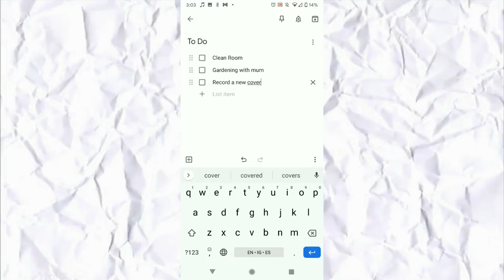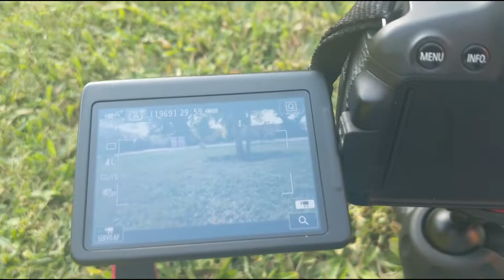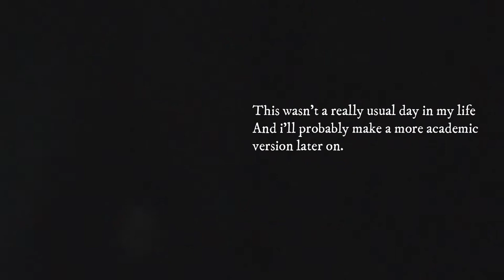Managing to not be a disappointment for ONE WHOLE DAY! Vlog 001//ZAMBIAN YOUTUBER🇿🇲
Wherein I manage to pull myself together for the first time in a while.
How's quarantine treating everyone? Hope you're attending class and doing your assignments kids.

(for now)